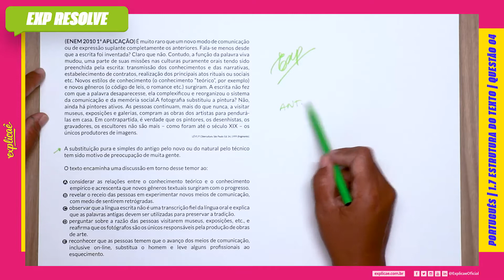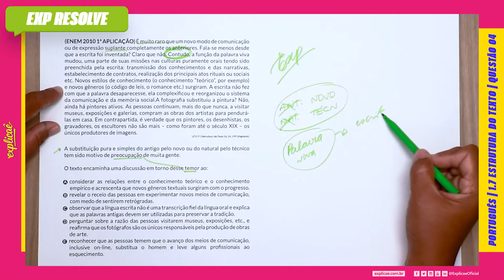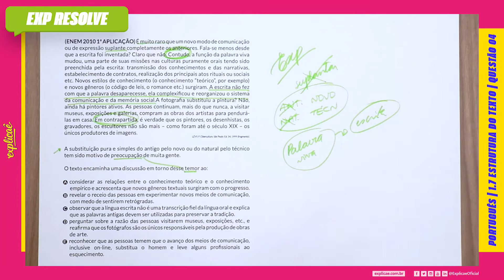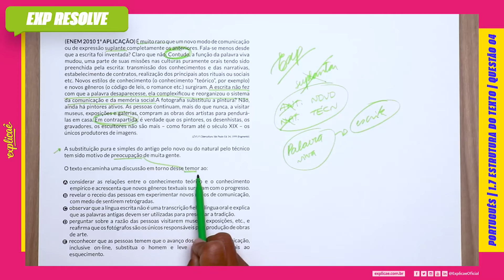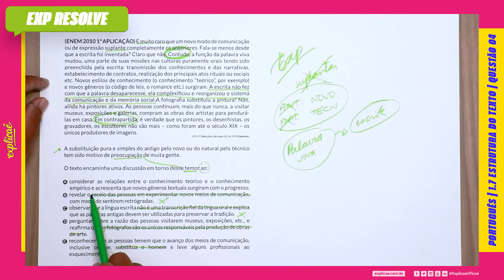É MUITO RARO QUE UM NOVO MODO DE COMUNICAÇÃO OU DE EXPRESSÃO (...) | ESTRUTURA DO TEXTO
Encontre a sua questão nos seguintes cadernos:

NO NOSSO MANUAL DE SOBREVIVÊNCIA:
ASSUNTO: 1 INTERPRETAÇÃO DE TEXTO | 1.7 ESTRUTURA DO TEXTO

QUESTÃO 04
(ENEM 2010 1ª APLICAÇÃO) É muito raro que um novo modo
de comunicação ou de expressão suplante completamente os
anteriores. Fala- se menos desde que a escrita foi inventada?
Claro que não. Contudo, a função da palavra viva mudou, uma
parte de suas missões nas culturas puramente orais tendo
sido preenchida pela escrita: transmissão dos conhecimentos
e das narrativas, estabelecimento de contratos, realização
dos principais atos rituais ou sociais etc. Novos estilos de
conhecimento (o conhecimento “teórico”, por exemplo) e novos
gêneros (o código de leis, o romance etc.) surgiram. A escrita não
fez com que a o sistema da comunicação e da memória social.
A fotografia substituiu a pintura? Não, ainda há pintores ativos.
As pessoas continuam, mais do que nunca, a visitar museus,
exposições e galerias, compram as obras dos artistas para
pendurá-las em casa. Em contrapartida, é verdade que os
pintores, os desenhistas, os gravadores, os escultores não são
mais – como foram até o século XIX – os únicos produtores de
imagens.
LÉVY, P. Cibercultura. São Paulo: Ed. 34, 1999 (fragmento).
A substituição pura e simples do antigo pelo novo ou do natural
pelo técnico tem sido motivo de preocupação de muita gente.
O texto encaminha uma discussão em torno desse temor ao:
A. considerar as relações entre o conhecimento teórico e o
conhecimento empírico e acrescenta que novos gêneros
textuais surgiram com o progresso.
B. revelar o receio das pessoas em experimentar novos meios de
comunicação, com medo de sentirem retrógradas.
C. observar que a língua escrita não é uma transcrição fiel
da língua oral e explica que as palavras antigas devem ser
utilizadas para preservar a tradição.
D. perguntar sobre a razão das pessoas visitarem museus,
exposições, etc., e reafirma que os fotógrafos são os únicos
responsáveis pela produção de obras de arte.
E. reconhecer que as pessoas temem que o avanço dos meios
de comunicação, inclusive on-line, substitua o homem e leve
alguns profissionais ao esquecimento